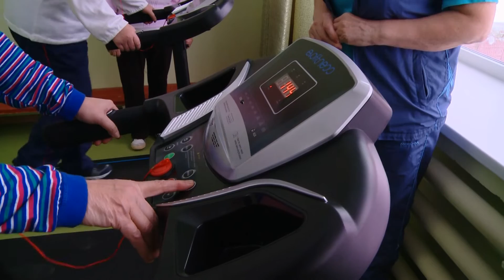17 12 2019 ТРЕНАЖЕРЫ ДЛЯ ПЕНСИОНЕРОВ